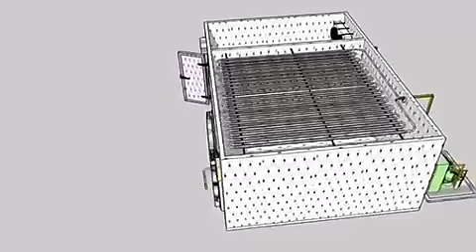Cold room 3D drawings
Cold room design

Best regards,

Mr Hank Zhao
Warm Reminder: Any contract or money transfer, please call or via skype,whasapp,viber,wechat etc. for confirmation!

Hebei Dragon Construction Trading Co.,Ltd.
          Skype: hank.zhao3
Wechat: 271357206